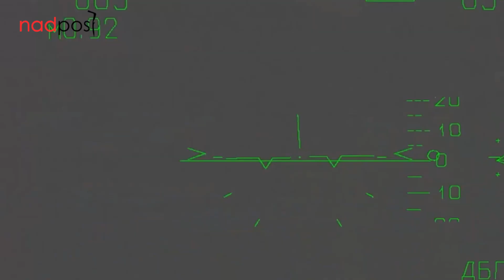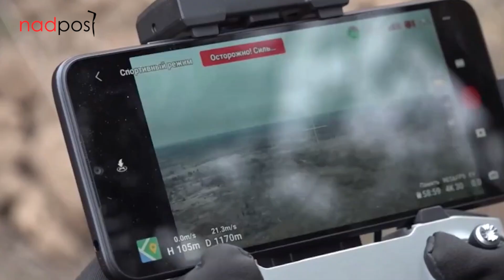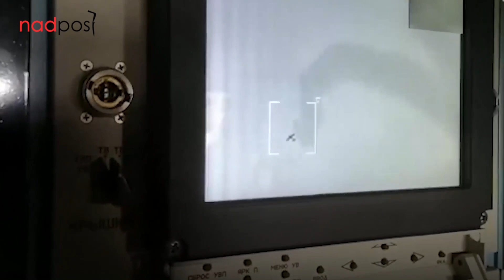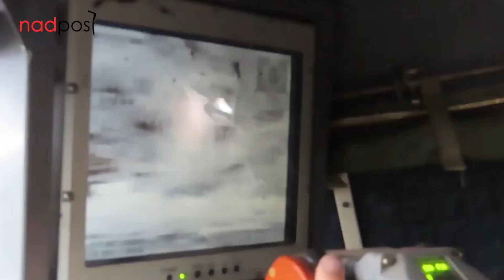Horrible Footage!! Ukrainian elite troops ambush and shoot brutally Wagner mercenaries near Bakhmut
For more than six months, mercenaries from Wagner's group and the Russian army have been trying to take Bakhmut in eastern Ukraine, a city of limited strategic importance but which has acquired great symbolic significance due to the long duration of the fighting.

A number of X-22 rockets hit critical infrastructure objects in a number of areas. Russian troops attacked critical infrastructure in Lviv Oblast in the early hours of February 16, according to regional Governor Maksym Kozytskyi.
Wagner boss Yevgeny Prigozhin said his mercenary group is facing difficulties in Ukraine and will soon “reduce” in size.

Footage : Ukraine war,gopro battle,gopro footage,gopro combat,wagner group,wagner mercenaries,ukrainian forces,bakhmut,vuledar,soledar,donbass,ukraine war, drone ukraine,close combat,combat footage,vuhledar,ukraine war footage 2023,wagner,wagner group, vuhledar ukraine,war footage,vuhledar footage,ukraine gopro.

NADPost is an independent news channel that provides information about the military, technology, politics, economy, figures and events around the world.